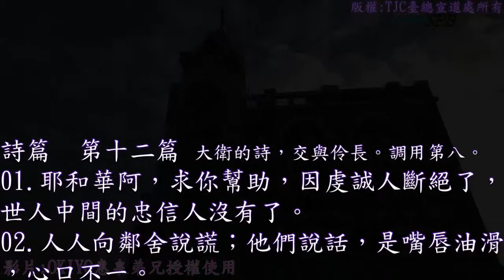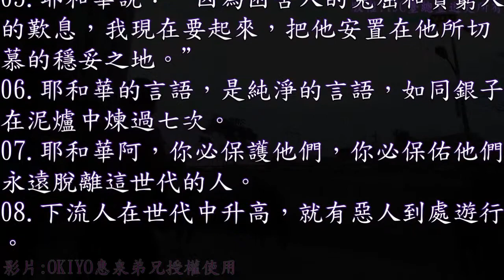19：台語~有聲聖經~詩篇 012 篇